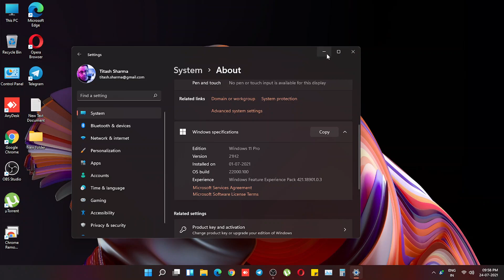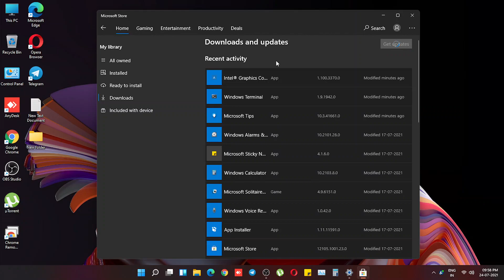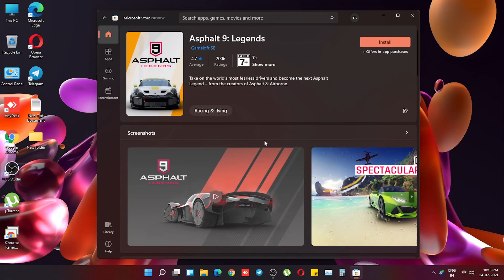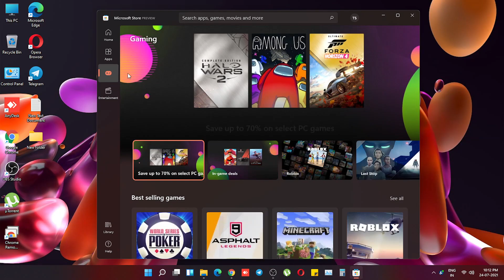How to Get New Microsoft Store in Windows 11 [Having Old Store Fix]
UPI: titash.sharma-1@okaxis